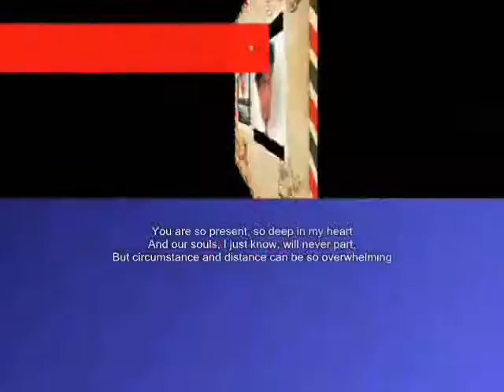circumstance ,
do.
do so
Money is an excellent servant, but the host
very bad.